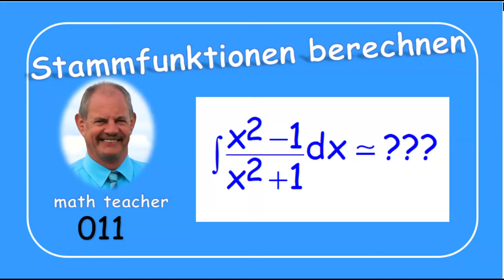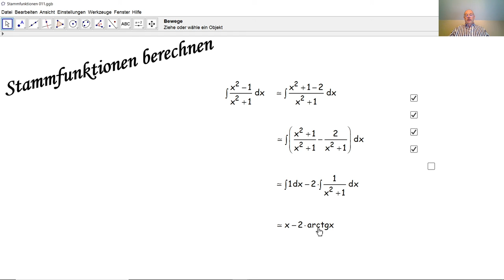Stammfunktionen berechnen 011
Wir berechnen hier eine Stammfunktion durch einen kleinen Trick, der die die Euklidische Polynomdivision vermeidet. Dieses Verfahren wird im Detail erklärt.